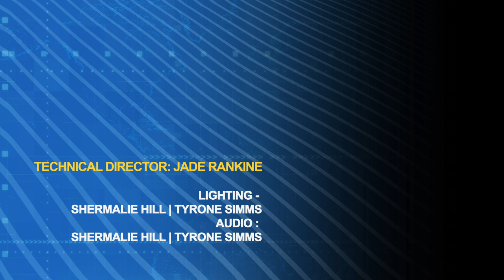ECSE the medium of choice for wealth creation - Trevor Blake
The Eastern Caribbean Securities Exchange (ECSE) is a fully electronic regional exchange that was promoted by the Eastern Caribbean Central Bank (ECCB).
The ECSE  operates in a fully dematerialized environment; trades are settled on a one day after trade (T+1) cycle and cleared on a delivery against payment (DVP) basis.